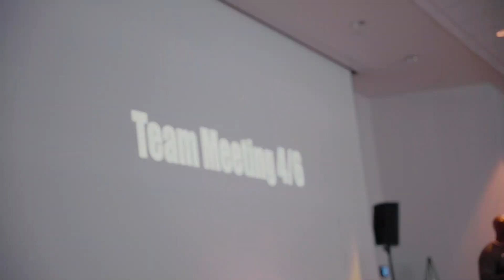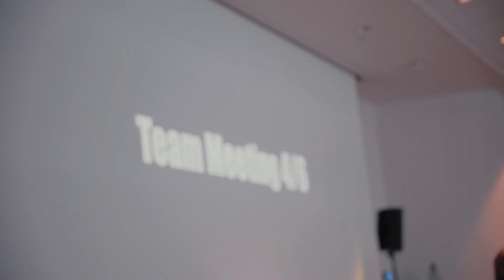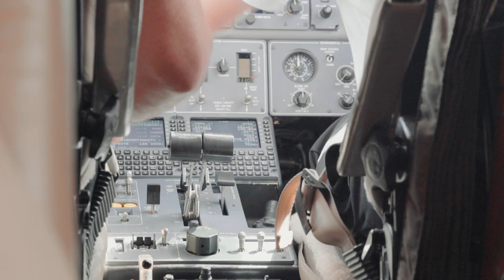The Balancing Act: The Life of John Rhys Plumlee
This cinematic recap follows the life of UCF Football & Baseball player John Rhys Plumlee as he balances spring football and regular-season baseball responsibilities